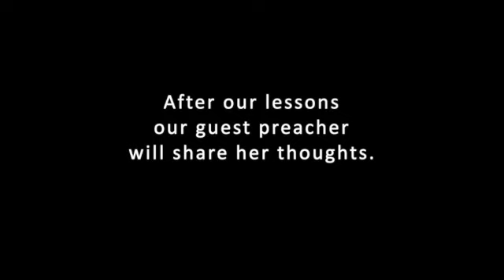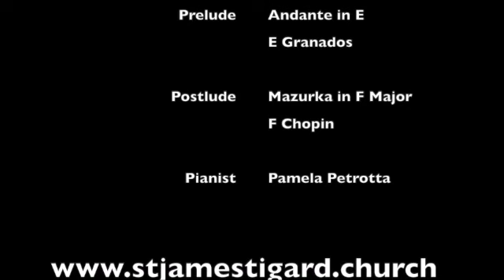Sunday Sept 20, 2020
Technical difficulties led to an abbreviated service with readings and a sermon by Linda Jackson, seminarian and postulant for the priesthood.